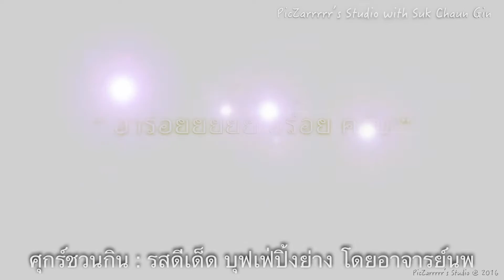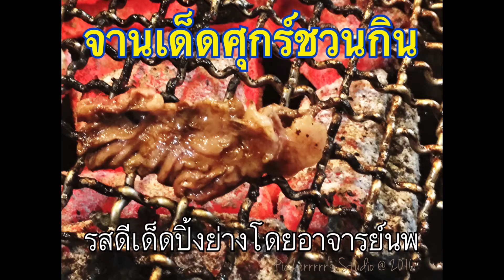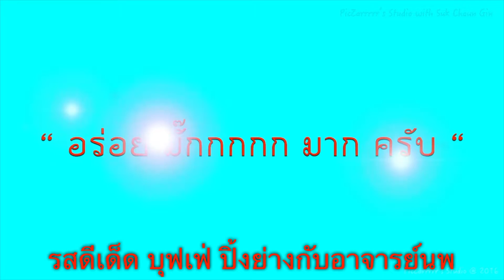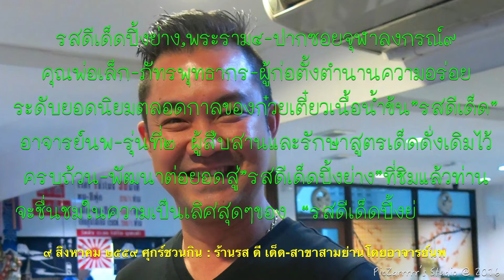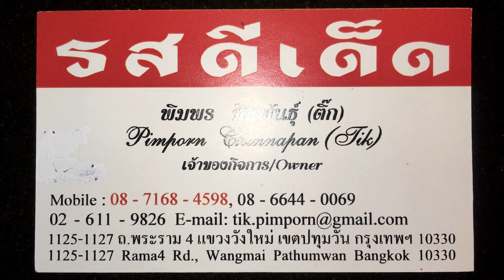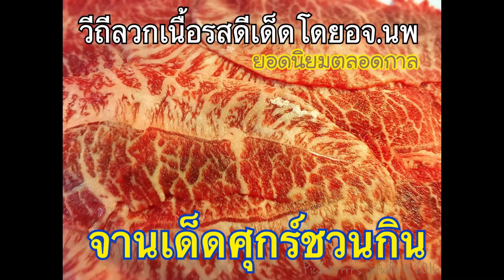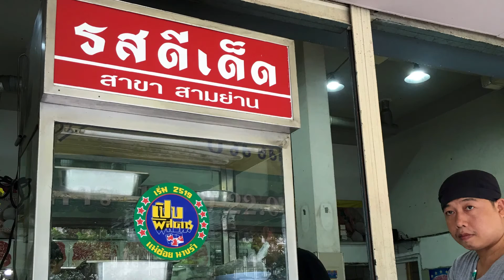ศุกร์ชวนกิน : รสดีเด็ด บุปเฟ่ ปิ้งย่าง กับอาจารย์นพ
วันที่ ๙ สิงหาคม ๒๕๕๙ มื้อเที่ยงของก๊วนชวนกินนัดไปสังสรรค์เฮฮากันที่ชั้น ๒ ของร้าน รส ดี เด็ด สาขาสามย่าน เป็นหมวด ปิ้งย่าง ตามสไตล์แบบว่าตามวิถีของเชพนพ ผู้รู้ลึก รู้จริงๆ เรื่องเนื้อวัวไทย จนได้รับสมญานามว่าสตีฟ จอบส์ แห่งวงการเนื้อ ครับ
เชพนพมีความรู้ระดับอัจฉริยะท่านหนึ่งของโลกครับ
วันนี้ผมขอเรียกเชพนพว่า อาจารย์นพ ครับ
สำหรับรุ่นที่ ๒ ผู้รักษาสูตรเด็ดรุ่นคุณพ่อ
สามารถสืบทอดตำนานความอร่อยระดับสุดยอดนิยมตลอดกาลของก๋วยเตี๋ยวเนื้อน้ำข้น ได้อย่างไม่ขาดตกบกพร่องไม่พอนะครับ อาจารย์นพสามารถสานต่อยอดพัฒนาสู่การรับทานเนื้อวัวแบบปิ้งย่างด้วยวิถีการรับทานที่ผสมผสานได้ลงตัว ตั้งแต่เนื้อประเภทนี้ควรปิ้งระดับไหน ควรจิ้มกับอะไรดี เพื่อดึงรสชาติของเนื้อออกมาสุดๆ
ด้วยการจิ๋มกับน้ำมะนาวสดๆ หรือ จะไปเคล้ากับเกลือบดกับพริกไทดำบด หรือผสมผสานกัน กับน้ำจิ้มสูตรเด็ดจากญี่ปุ่น
ยังไม่พอนะครับผสมผสานน้ำจิ้มจากญี่ปุ่นด้วยกระเทียมพริกขี้หนูสวน หรือ
จะแต้มเต้าเจียวญี่ปุ่นบนผักกาดหอมผสมกับกิมจิหรือผักรวมของเกาหลีให้สบายท้อง
อาจารย์นพ ผสมผสานจนได้สำรับการรับทานเนื้อที่ประทับใจสุดๆ ครับ ขอบคุณอาจารย์นพที่สละเวลามาต้อนรับดูแลจนพวกเราอิ่มหนำสำราญแบบว่าสุขสุดๆ อาร่อยยยยย อร่อย กันถ้วนหน้าครับ
แนะนำร้านโดยช่างเอก แห่งร้านมิสเตอร์
เม้าส์โดยอีตาศุกร์ชวนกิน
ภาพนิ่ง/วีดีทัศน์ โดยนายคุณากร เมฆใจดี
บันทึกในระบบ HD ด้วยกล้องที่ติดมากับ ไอโฟน ๖ เอส พลัส
ด้วยโปรแกรม PHOTOs ใน MacMini i7